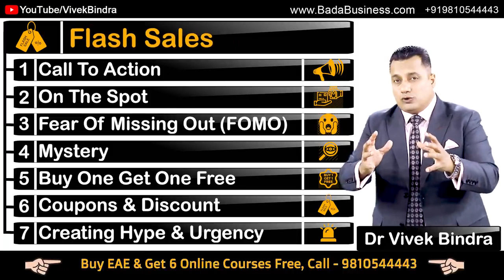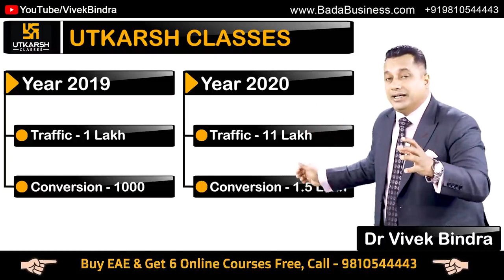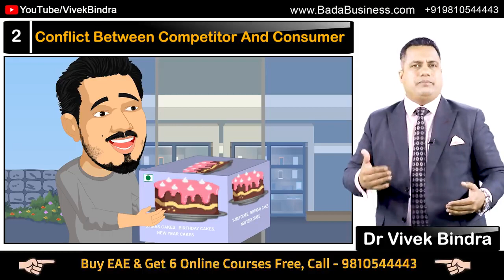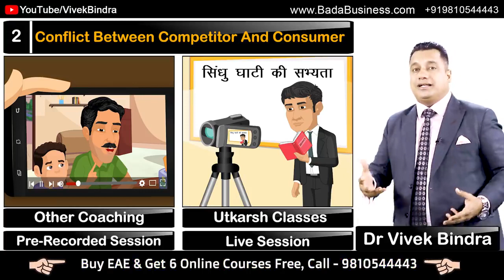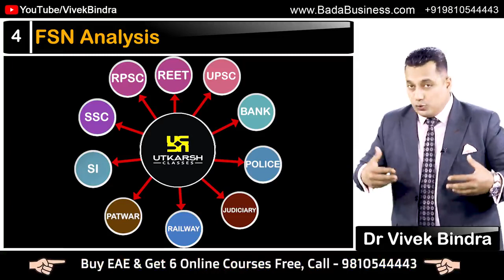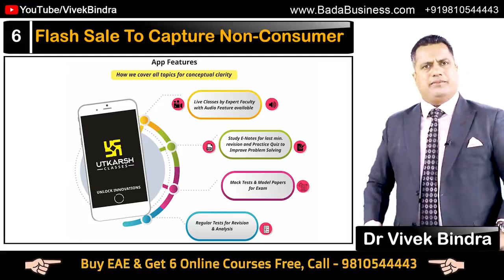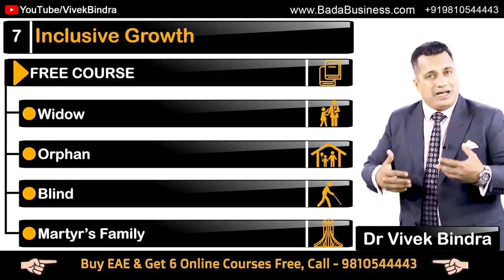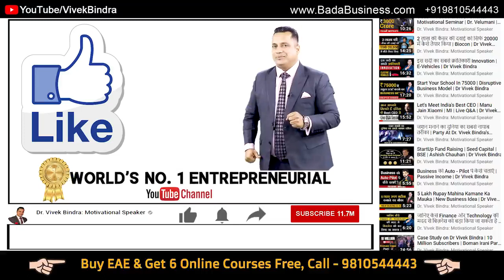# 2020 india smallest s#ection|| Drvivek bindra|motivation video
my
channel
copyrightfilm
me
apka
swagt
karta hu
mere channel ko sucribed kare her update video pane ke li a sabse pahale mere channel per

es video me Dr vivek bindra motivation video carona virus ||sabse pahale mere channel per video aata hai agar aap ko mera channel achha laga tho channel ko sucribed jaru kare

In this Video Dr Vivek Bindra Is Talking about How You Can Grow Your Business Exponentially By Using Integration. To contact Superbee To Call Superbee : 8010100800 Superbee YouTube channel To Download superbee app Click on the Dr. Vivek Bindra is an International Motivational Speaker, Leadership Consultant & Business Coach. He has been awarded Honorary Ph.D. Degree, Doctor of Philosophy. He is a Trusted Advisor to over 1500+ corporates. He has also been an Inspirational Pathfinder to various high-profile entrepreneurs and other top-notch business entities providing Leadership excellence for taking their organizations to the next level. He has been instrumental in providing CEO coaching to over Top 100 CEOs in the country. To Download Bada Business App Click on This Link - For Android Users For Ios Users Follow our Official Social Media pages- Facebook Twitter Linked In Instagram And, get updates of recent happenings, events, seminars, blog articles, and daily motivation.

Category

video achha laga tho channel ko sucribed jarur kare